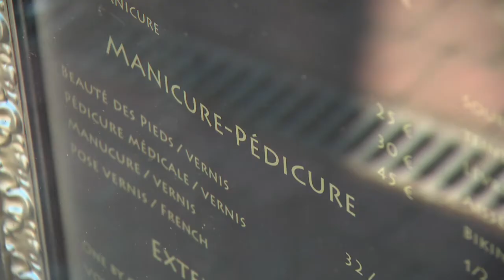Coiffeurs, tatoueurs, soins esthétiques : les métiers de contact espèrent retrouver leurs clients